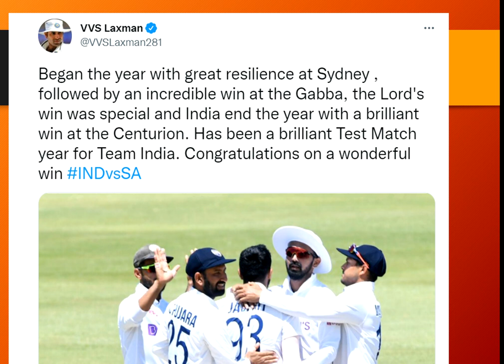ఇన్నేళ్లకు సౌత్ ఆఫ్రికా పై భారత్ గెలవడంతో మన క్రికెట్ దిగ్గజాలు కామెంట్స్ || IND vs SA 1st Test